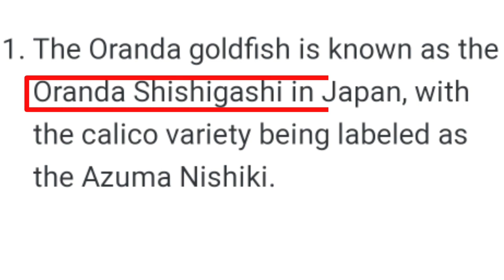Red cap Oranda Goldfish facts in hindi 🐠 | #16 | What is this ! 😱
Red cap oranda glodfish ke sir ser pe red q hota hai red cap oranda goldfish why red goldfish fish facts

Why are Trees🌳planted in the middle of the road ? ~

📌SCARCH\KEY.WORDS\QUERIES\PROB SOL-

red cap oranda goldfish facts in hindi
facts in hindi amazing facts in hindi random facts in hindi
MINDBLOWING facts in hindi by facto ben viral facts in hindi Trending facts in hindi fish facts in hindi goldfish facts

🚫"This video has no nagative impact , it is aslo education purpose , on the original works . It's not transformative in nature.Some images used just for clearance about this topic to viewers.

⚠️We don't own the vid materials and all creadits.

📌NOTICE-
We do NOT own the video materials which i used in my video all resource like picture or video from google or any other helpful site which help us to explain our video nicely or deeply so i credit to my all work to google or any other sites.

✅CREATIVE COMMONS~ Before copying, take permission from me, otherwise you will use copyright in the video, you can use it, take permission and credit.